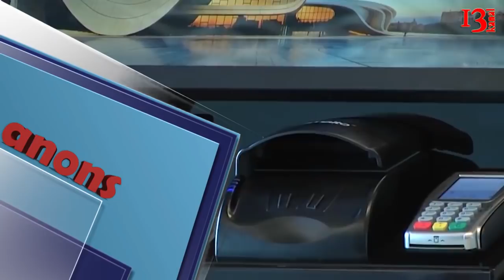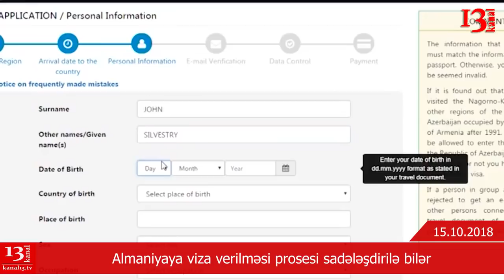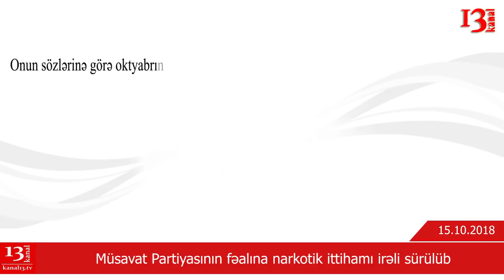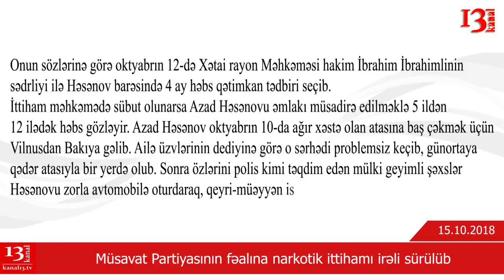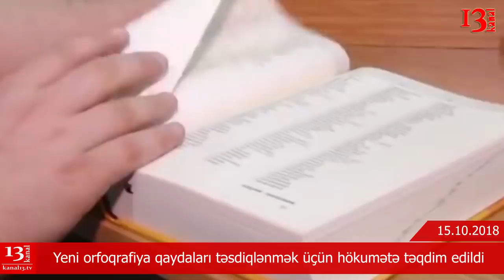SON DƏQİQƏ XƏBƏRLƏRİ-15.10.2018- Sabiq nazir xəstəxanaya yerləşdirildi;Ölkəyə gələn mühacirə ittiham